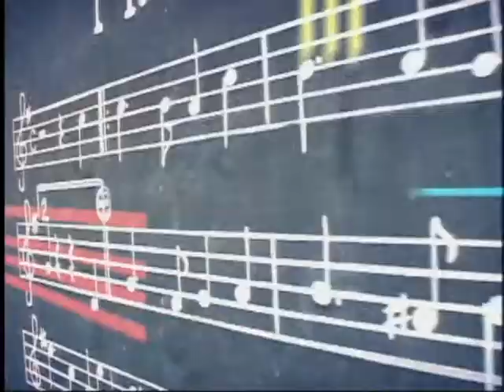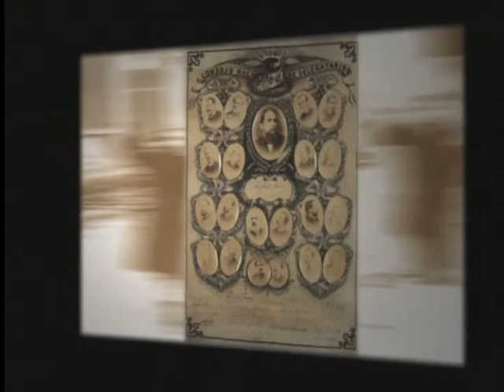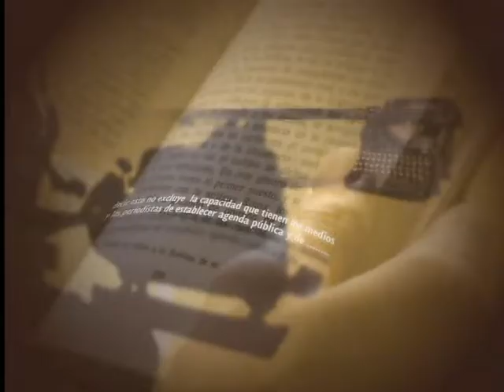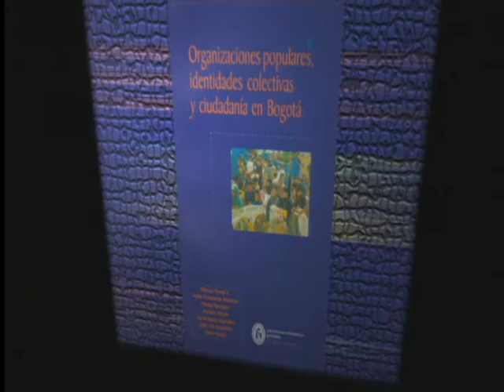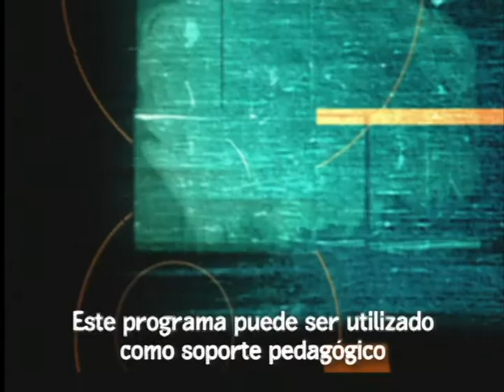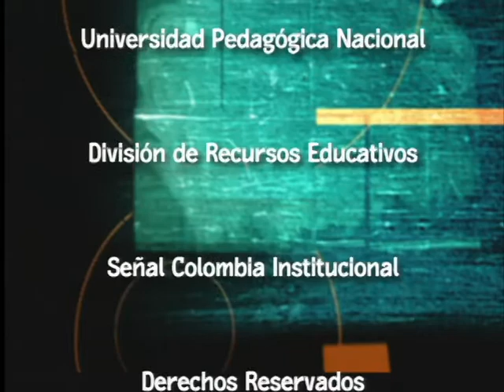Etnoeducación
El capítulo  está dedicado al  Primer Seminario Internacional de Etnoeducación, Multiculuralismo e Interculturalidad, llevado a cabo del 1 al 4 de noviembre de 2005 en la Biblioteca Luis Ángel Arango de la ciudad de Bogotá, en el que participaron diferentes instituciones académicas y organizaciones sociales, entre ellas la Universidad Pedagógica Nacional.
En la sección final del programa, “Contra Carátula”, que busca difundir las publicaciones elaboradas por la Universidad Pedagógica Nacional, se hace un conversatorio con Alfonso Torres , autor del libro “Organizaciones Urbanas”.

cap 52